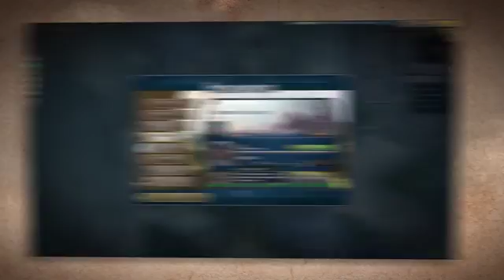Might & Magic Heroes Online • Launch Trailer • FR • PC